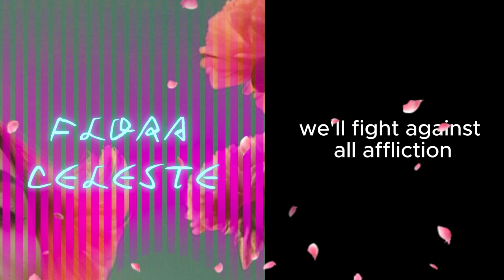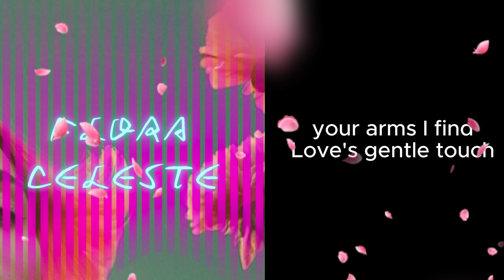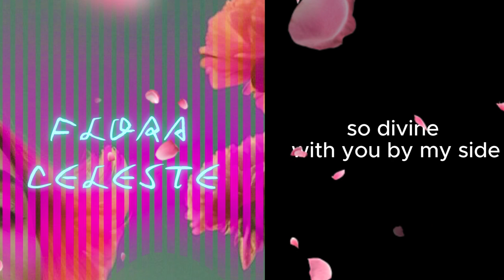"Sweet Affection" - Flora Celeste